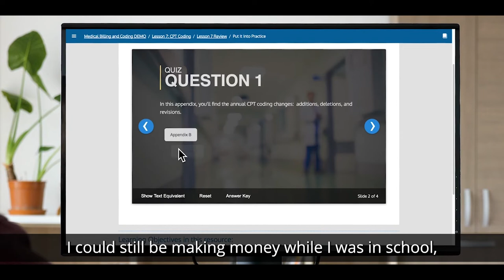Cengage Group ASU GSV Trade Show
Cengage Group, a global education technology company serving millions of learners, provides affordable, quality digital products and services that equip students with the skills and competencies needed to be job ready.

We serve the higher education, workforce skills, secondary education, English language teaching and research markets worldwide. Through our scalable technology, including MindTap and Cengage Unlimited, we support all learners who seek to improve their lives and achieve their dreams through education.